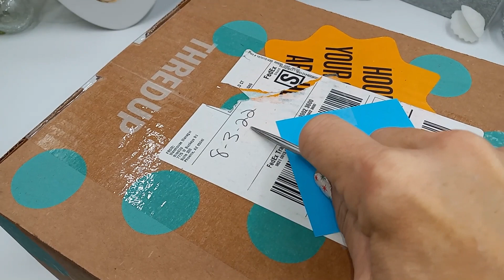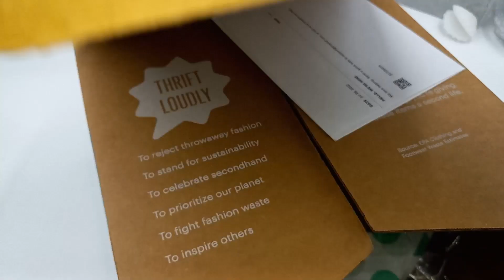Links of London 925 Henri Bendel x 2 ThredUP 15pc Box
I have been an online reseller since 2005.
I am grateful that you are here, If you like this content, Please make sure to Hit the thumbs up button and Subscribe to my channel so that You are notified when I post new videos.
Please leave a comment on what item you liked best.

Selling on Ebay, Etsy, Thredup, The Real Real
I do videos on Thredup jewelry, clothing, shoes and Purses.
Thrift Haul videos, What am I sending into The Real Real , What’s in my storage bins .

Here are my links for my stores

Presidium gem tester
Plugable usb microscope
Silver cleaning cloths
Camera suspension cantilevers arms
18” Ring light for clothing and shoes
Grandmas secret spot remover
Ugg suede leaning kit
Doc Martins wonder balm
Double clothing rack